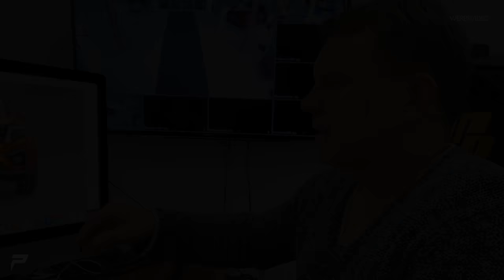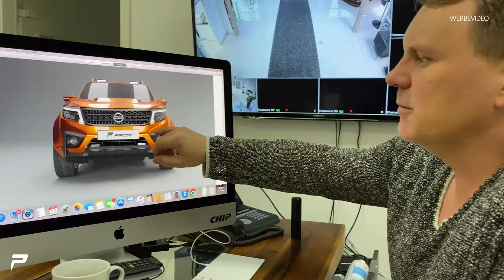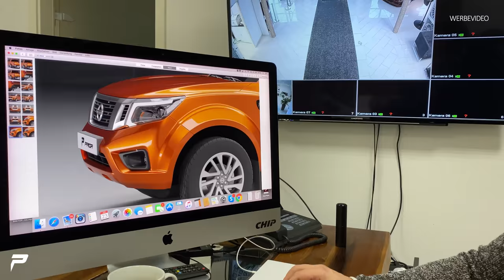PRIOR-DESIGN | Nissan Navara Pickup - Umbau geht weiter | Prototyp | #02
Heute geht es weiter mit dem Umbau vom Nissan Navara.
Freut euch auf weitere Teile!

★ Neue Videos immer Di / Do / So: 12:30 Uhr! ★

Prior Design GmbH
Carl-Friedrich-Gauß-Str. 11
47475 Kamp-Lintfort
Telefon 02842/975700